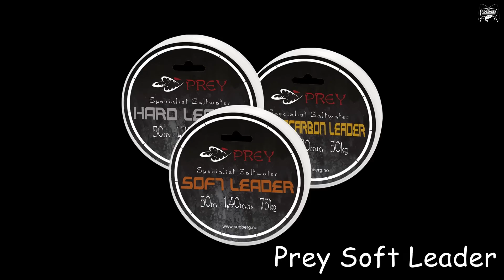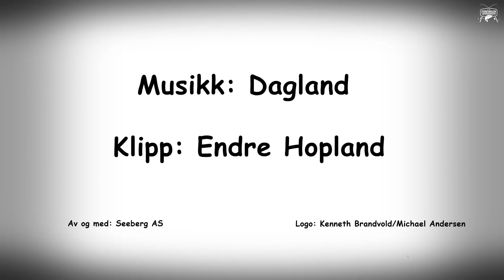Fiskeskolen Sæson 6, Episode 7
Hver eneste forår trækker enorme mængder sild og lodde ind til kysten for at gyde. Både rognen og de fisk som producerer denne står i høj kurs hos storsejen, som almindeligvis først dukker op lidt senere.

I årets 7. episode af Fiskeskolen tager vores norske venner på jagt efter disse grove rovfisk. Men er storsejen på plads så tidlig !?

Tag et kig - så får du svaret...